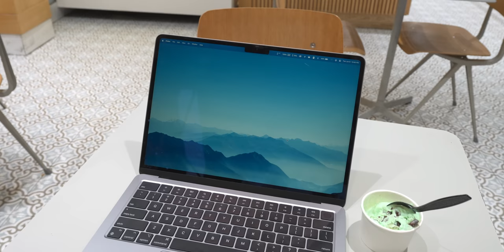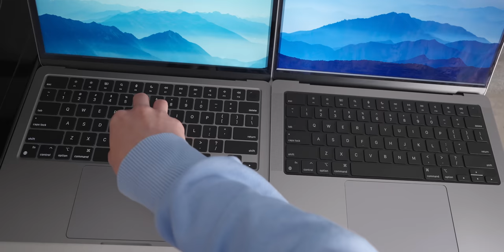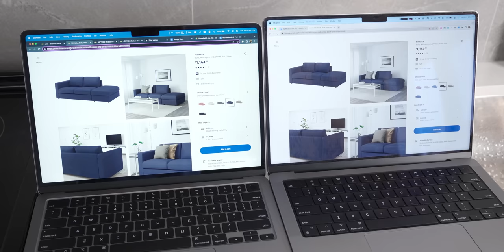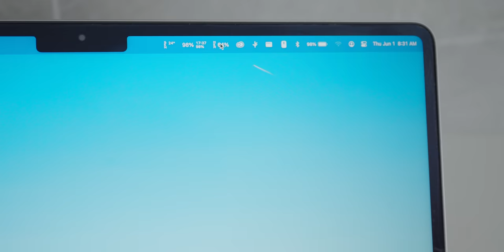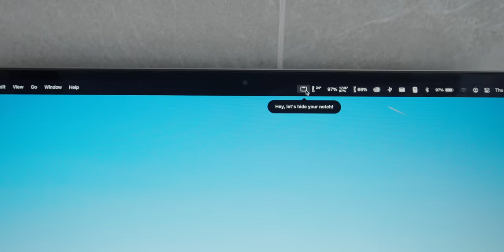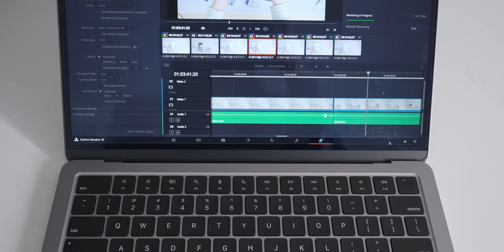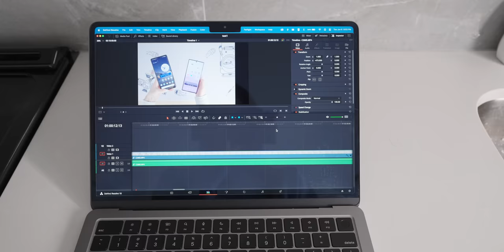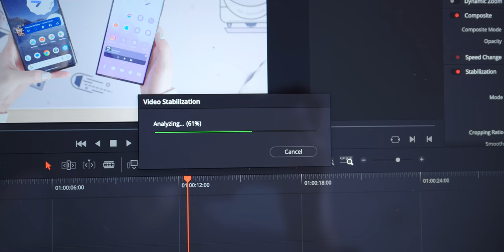M2 MacBook Air LONG TERM Review | Still the BEST Laptop? (9 months later)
Here is my long-term review of the M2 MacBook Air after 9 months of use! I hope this will give you a better idea of what you can expect from this laptop in the long run.

My tech setup + favorites
My current filming equipment

❀ about me ❀
My name's Ella and I'm currently a university student studying computer science. I love tech and I make all kinds of tech videos on this channel, such as reviews, unboxings, customizations, and comparisons.

❀ sub count ❀
275,582

❀ timestamps ❀
0:00 - Physical aspects & screen
5:28 - Battery life
6:38 - Performance